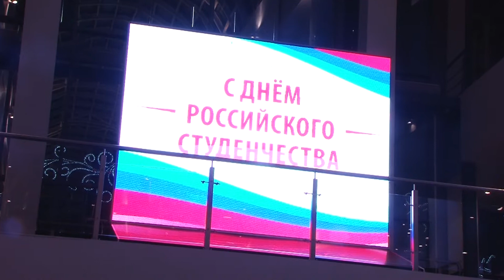День студента 2018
Ректорский приём и Кубок Губернатора Ярославской области среди команд КВН
25 января 2018 г.
Оператор и монтаж - Денис Челноков
Корреспондент и автор текста - Ангелина Юрьева